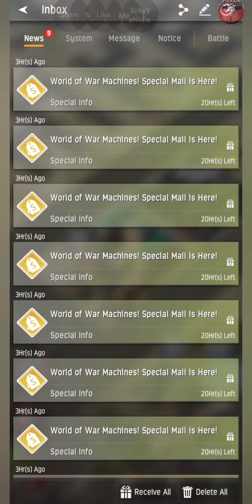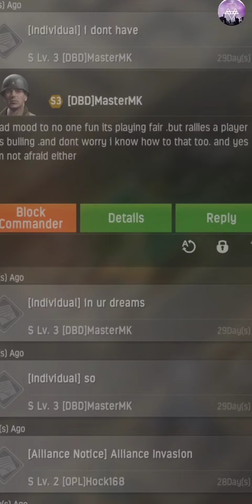@WWMC_Official#worldofwarmachines gameplay AreaOfWar55 wwm android ios OPL S2 vs DBD S3